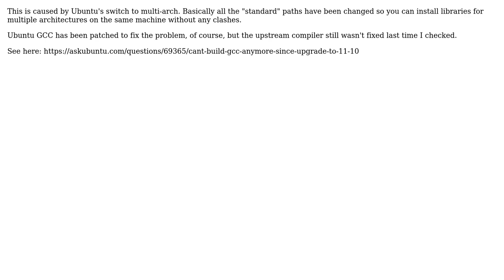Why can I not build a lower version compiler?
With thanks & praise to God, and with thanks to the many people who have made this project possible! You are responsible for your own actions.